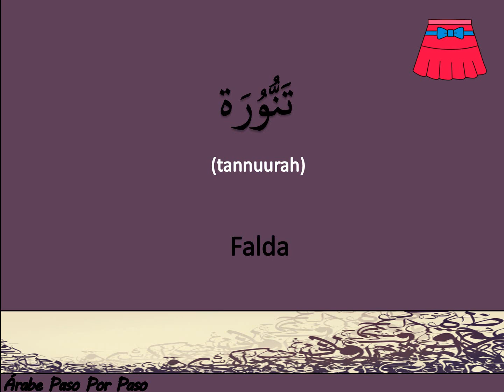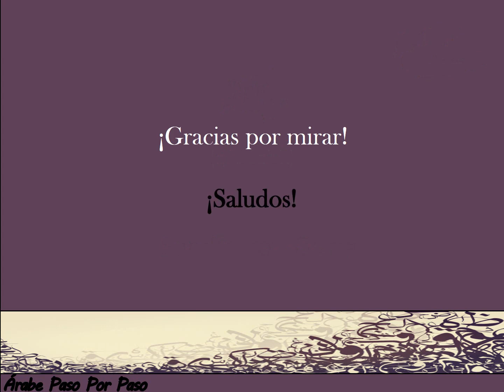Vocabulario: Ropa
Algún vocabulario sobre la ropa.
No duden en hacerme cualquier pregunta sobre la lengua o la cultura Árabe.